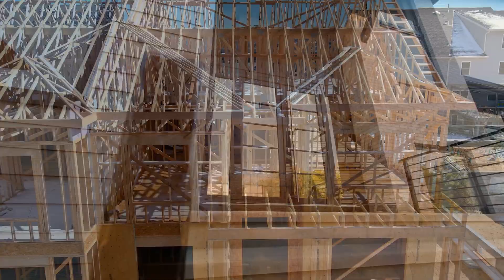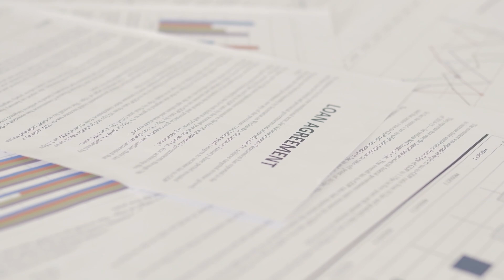What to know before buying a home in 2024 | Nashville Homes For Sale | Nashville Real Estate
Thinking about buying a home in 2024?  Today, we dive into pro active steps you can take to make sure you don't miss an opportunity, and don't over pay for a home for sale in 2024.

Hi, I'm Lorene Hetherington, a 21 year veteran of the real estate industry. Our team specializes in homes for sale in Nashville, TN and homes for sale in Franklin, TN.  Even if you are not moving to Nashville or Franklin, TN, check this video out for helpful tips on buying a home in the New Year.
If you know someone thinking about relocating or buying real estate in Nashville we'd be happy to help!  Call or text us and we'll get the ball rolling.
🏠Thinking about moving to Nashville?

My name is Lorene Hetherington. I've been a realtor for 21 years and lead a powerhouse team of agents here in Nashville, TN. Our clients include country music stars and people in the entertainment industry, some of the biggest hedgefunds in the US, and families who are looking to call Tennessee home. I am a mom of two kids, Golden Doodle, with a side hustle of flipping homes.  I’m a licensed Realtor in Tennessee with Parks Realty and am the Team Leader at Hetherington Team.

The best number to reach us is right here:
Lorene Hetherington | Parks Realty | Nashville Real Estate Agent
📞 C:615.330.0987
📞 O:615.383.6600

Schedule your FREE home buying or selling consultation with me and my team

Lorene Hetherington
Hetherington Team
Parks Realty
Licensed in TN
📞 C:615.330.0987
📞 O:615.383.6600